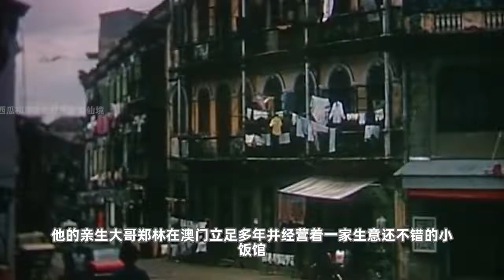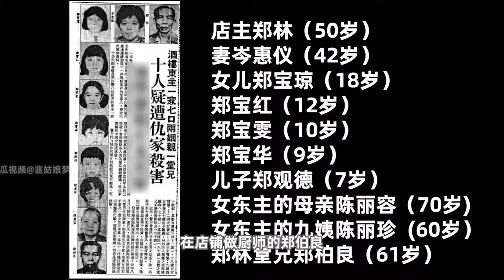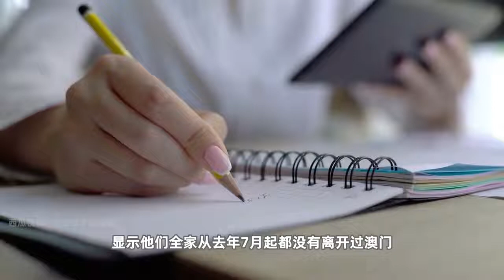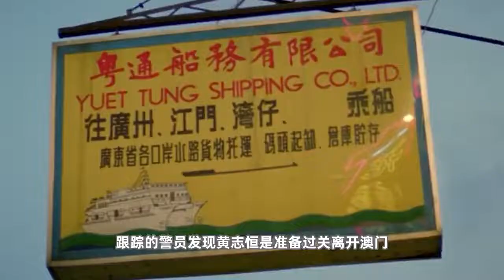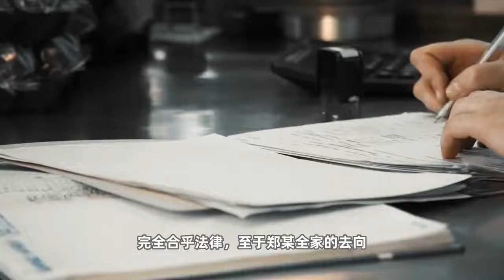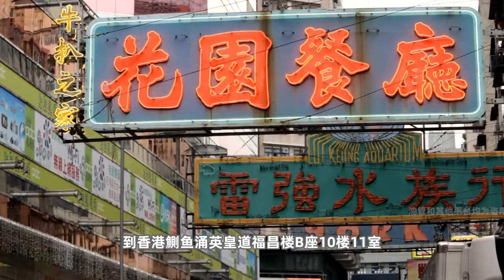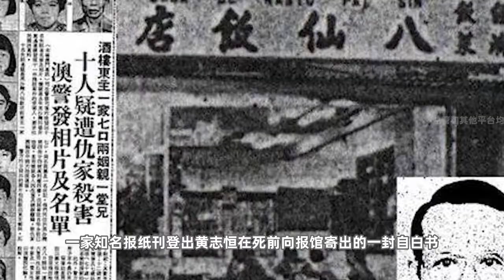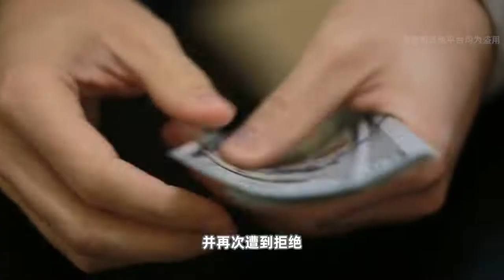店主全家十口人一夜全部失踪，澳門八仙飯店慘案